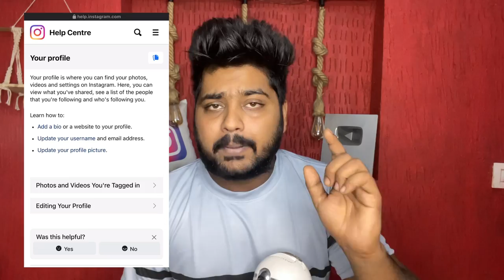Instagram Reels Bonus इन लोगो को नही मिलेगा | Reels Bonus Not Showing up, Problem Solve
Video Topic……

Instagram reels bonus option kin logo ko nahi milega.instagram reels bonus option not showing up. how to fix instagram reels bonuses option not showing…….

your questions…..

instagram reels bonus option kaise milega

reels bonus program kaise milega

reels bonus option kaha show hoga

instagram reels bonus feature kab milega